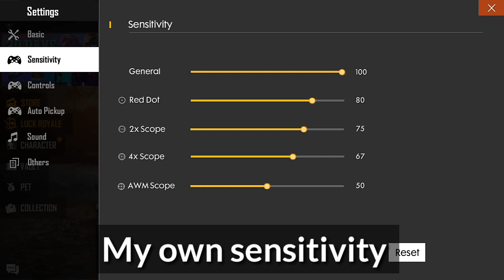Free fire M1014 shotgun best sensitivity settings of a shotgun player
ABOUT : EPIC BATTLES OFFICIAL IS A YOUTUBE CHANNEL WHERE YOU WILL FIND AWESOME GAMEPLAY OF GARENA FREE FIRE BATTLEGROUNDS, TIPS AND TRICKS OF GARENA FREE FIRE. NOT ONLY FREE FIRE BUT ALSO MANY GAMEPLAYS OF OTHER POPULAR GAMES.

Epic Battles official is an gaming channel where you will find free fire gameplay, pro tips and tricks, insane kill montages, Auto headshot tips and tricks, shotgun and mp40 pro tips and tricks, and best shortrange battle gameplay highlights. The best shotgun headshot clips and killing top global squads and more.

Audio used is copying free..check the link given below for best collection of music.

My gear

Device : OPPO A9 (4GB/128GB)

This video is about free fire battlegrounds. In this video i have shown my gameplay of free fire battlegrounds and tips and tricks of autoheadshot with M1014. And my personal sensitivity settings.

This video took a loot of hardwork to make this video.

The content and the audio used in this video is not copyrighted.

JOIN OUR GUILD :

꧁☬ɾօաժվZ☬꧂ - -  62511045